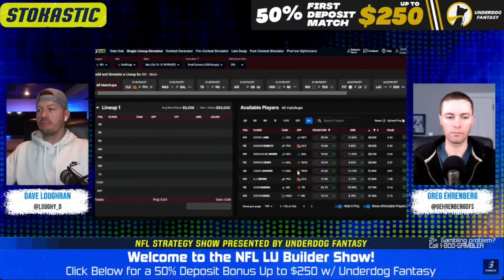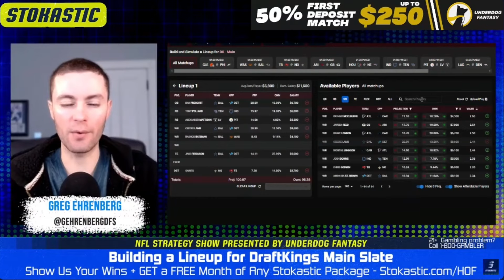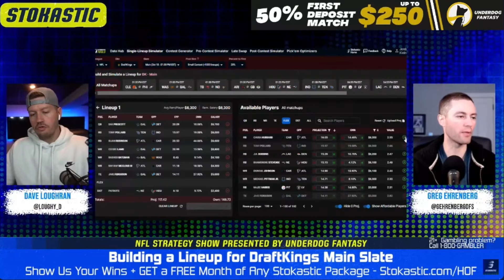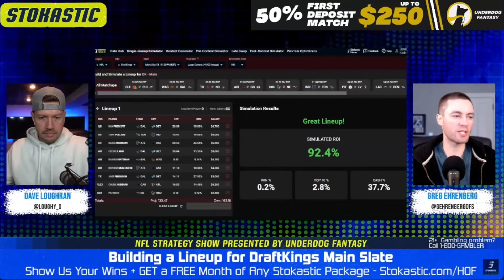Building a Week 6 DraftKings Lineup w/ Single Lineup Sims | NFL DFS Picks & Strategy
Dave Loughran and Greg Ehrenberg walk you through how to use the Stokastic single lineup sims tools to build Week 6 NFL DFS lineups on DraftKings. Bring your questions, and let’s build a winning lineup together!